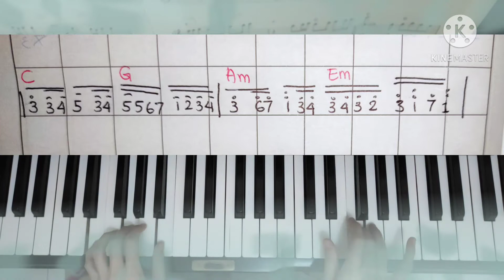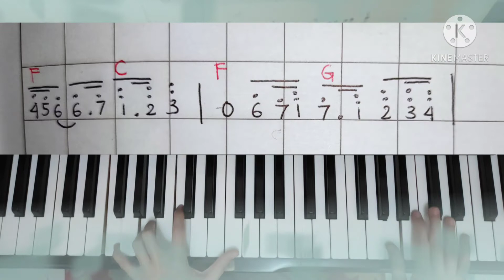Canon in D - Tutorial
Very Easy to Play..